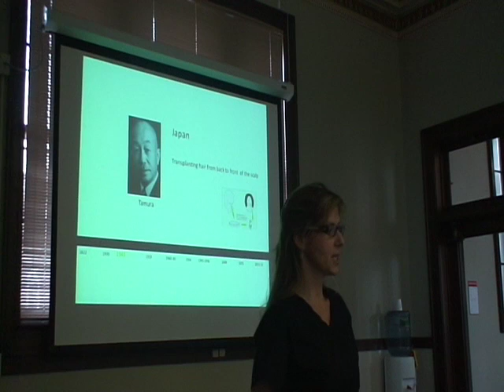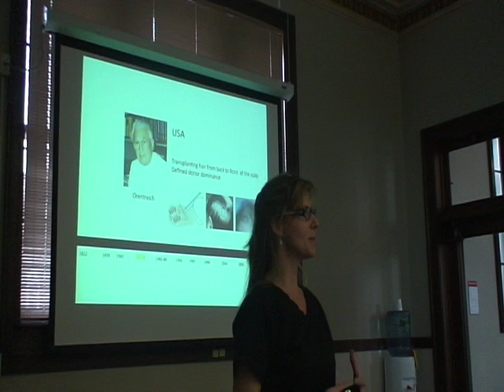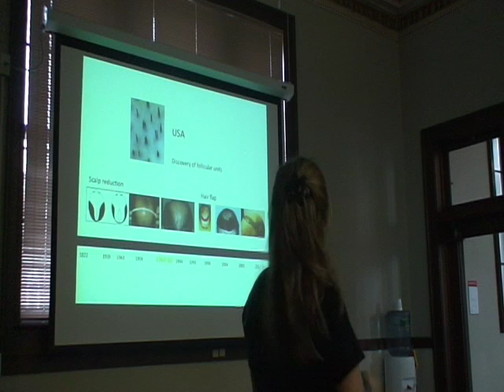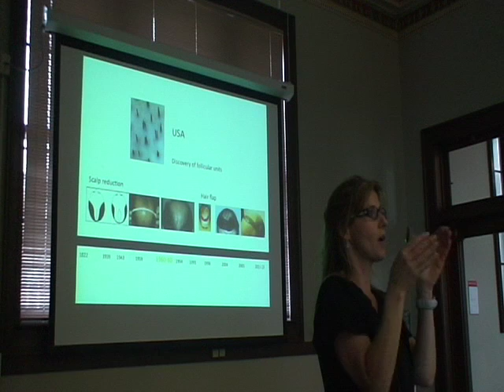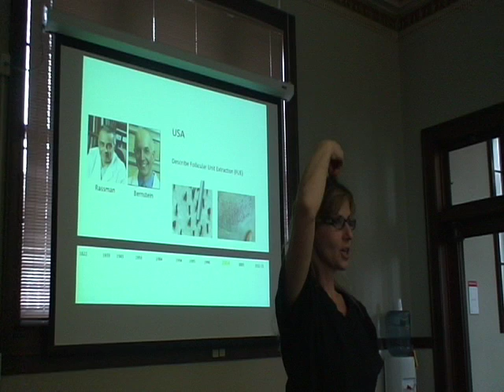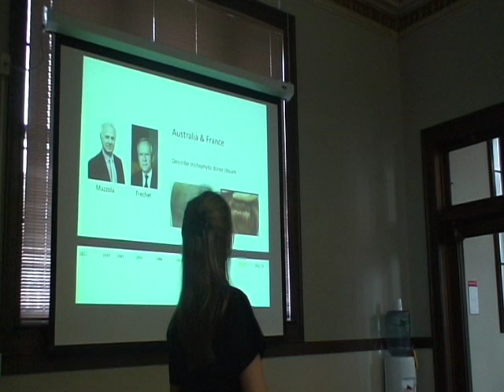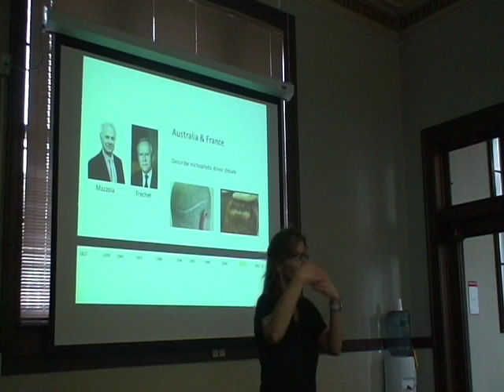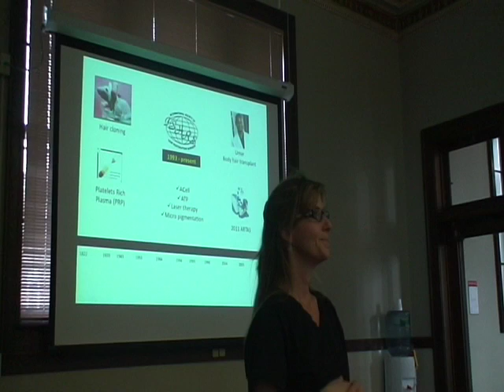Dallas Hair Transplant Coordinator Emina Discusses the History of Hair Restoration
Dallas hair transplant coordinator and course director for the 5th Annual St. Louis University Hair Transplant 360 Emina Karamanovski discusses history of hair transplants